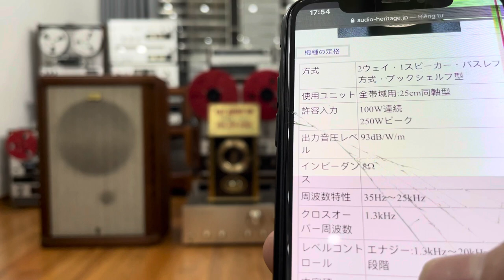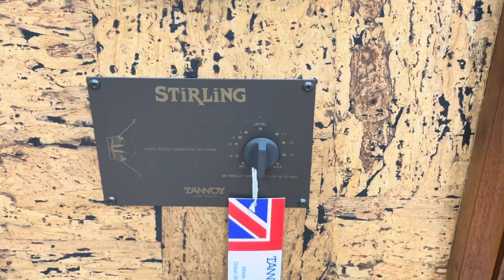Thử 1 Lần Trong Đời Nghe Cặp Loa Anh Quốc Tannoy Stirling E Nó Hát Mê Mẩn Lòng Người ☎️